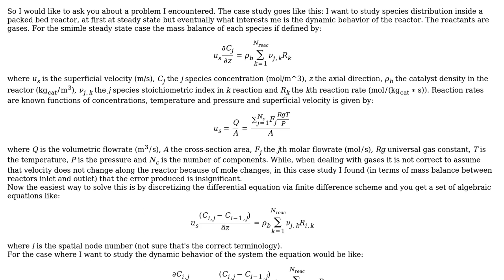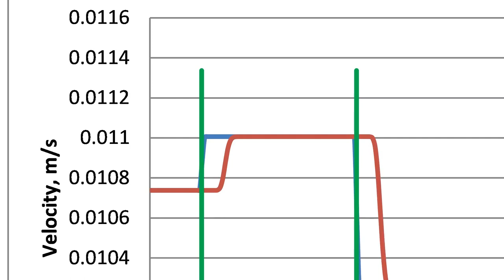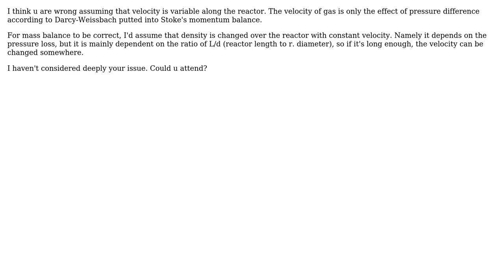Engineering: Dynamic mass balance in plug flow reactor (2 Solutions!!)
Engineering: Dynamic mass balance in plug flow reactor

With thanks & praise to God, and with thanks to the many people who have made this project possible! | Content (except music & images) licensed under CC BY-SA | Music | Images & others | With thanks to user rrozz user nluigi user ASK22 and the Stack Exchange Network Trademarks are property of their respective owners. You are responsible for your own actions.